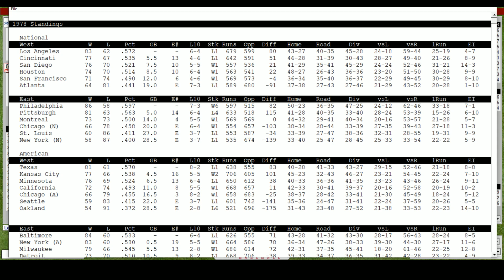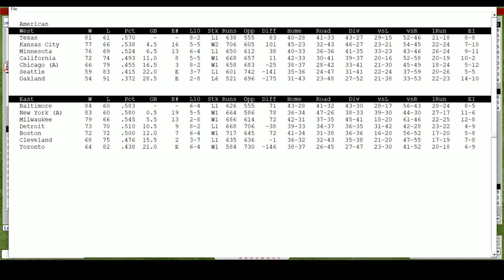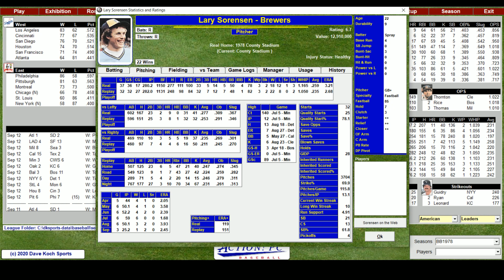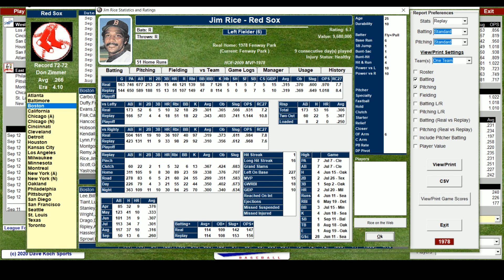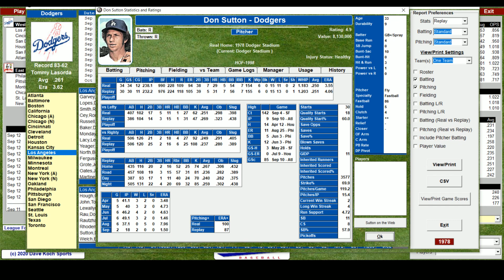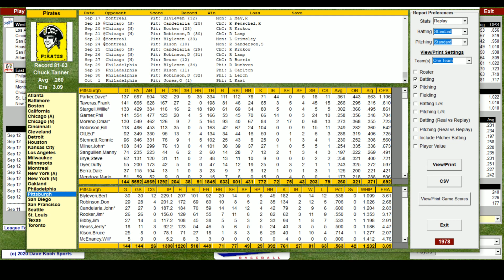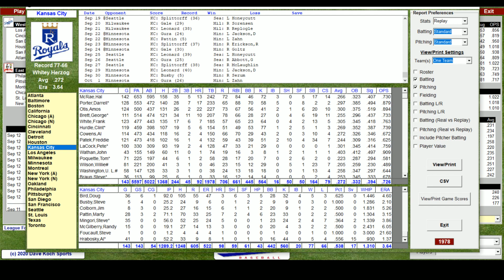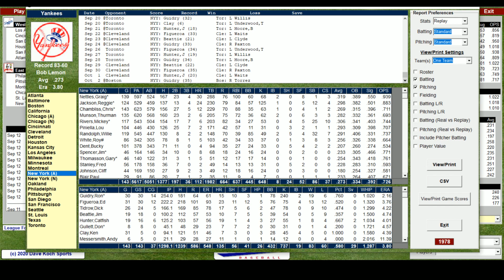Pennant Chase 78: State of the Races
Where we stand with three weeks to go in our replay.